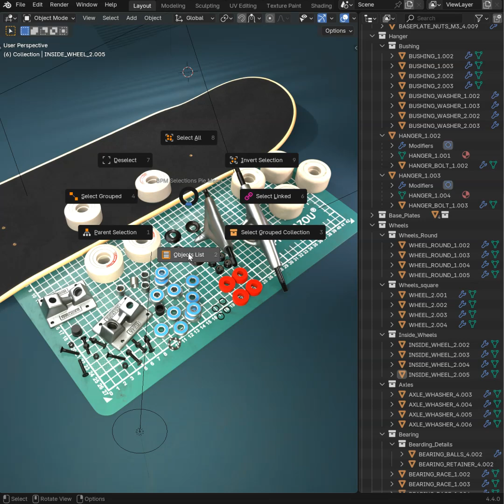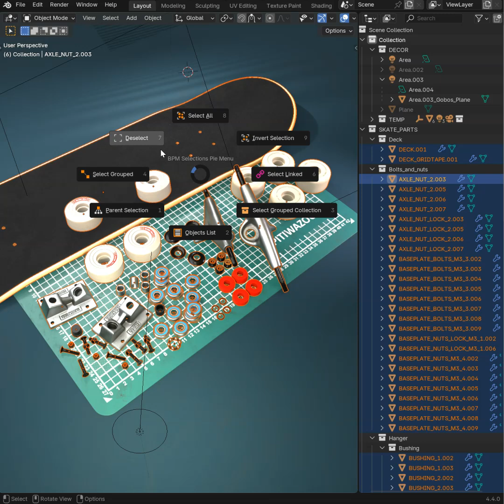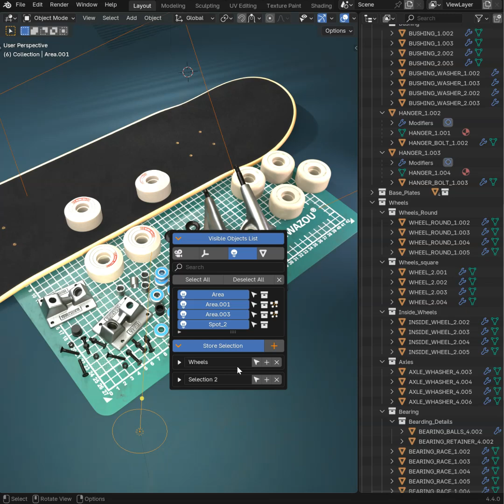Better Pie Menus Selection List and Store Selection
Better Pie Menus – Selection List & Store Selection

Quickly select visible objects in the 3D View with the Visible Objects Selection List and save your current selection with Store Selection for quick access later.